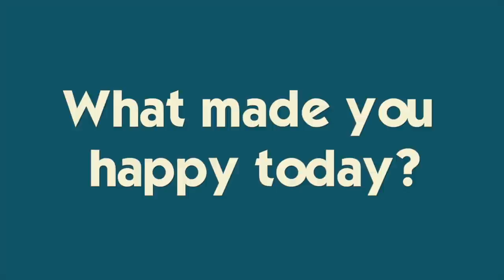ATTACKED BY A JELLYFISH IN THE OUTER BANKS | BEACH VACATION SOUVENIR SHOPPING | SAYING GOODBYE